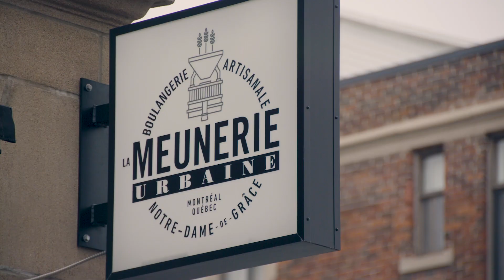Martin Falardeau - Ambassadeur culinaire de l'érable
Boulanger propriétaire de La Meunerie urbaine située à Montréal.

C’est à l’âge de 15 ans que Martin Falardeau a trouvé sa voie… en cuisine. Être dans le feu de l’action, la pression, l’ambiance de travail… ce milieu avait tout pour lui plaire! Mais le jour où il découvre la panification, il a une révélation. Et cette passion ne le quittera jamais, ce qui lui vaudra de remporter plusieurs prix.

L’aventure de Martin Falardeau démarre en 1985 dans un petit restaurant de campagne. Après une formation en cuisine d’établissement à l’ITHQ, il travaille dans différents restaurants réputés au Canada, puis à la boulangerie Le Fromentier. En 1997, il ouvre sa première boulangerie, La femme et le boulanger, qu’il vendra en 2001. C’est en 2009 à Mont-Saint-Hilaire qu’il ouvre Le pain dans les voiles, dont la réputation n’est plus à faire.